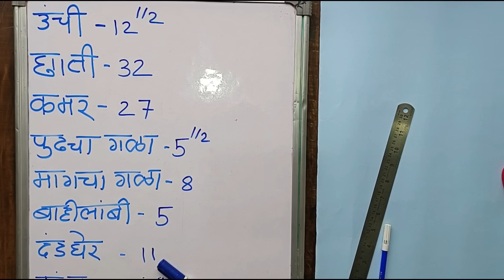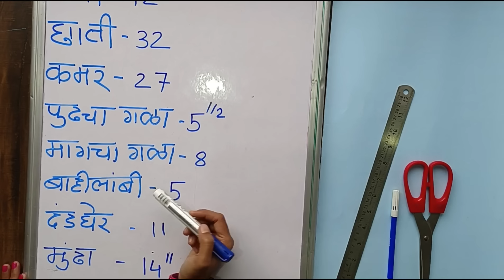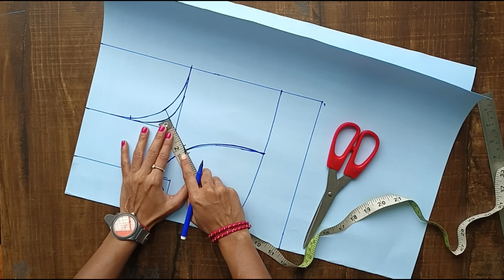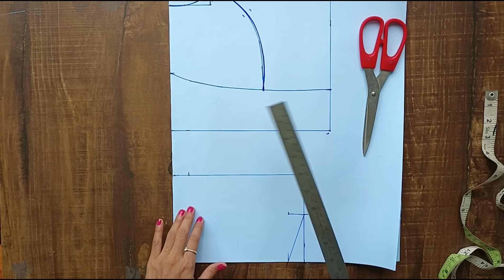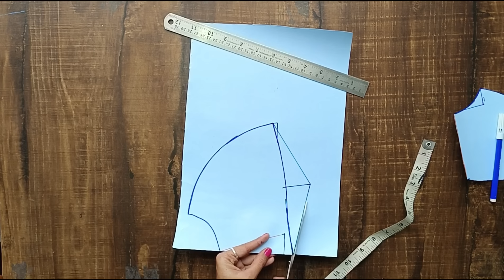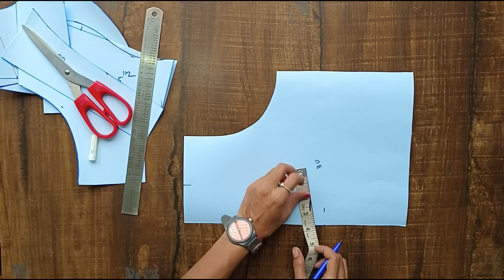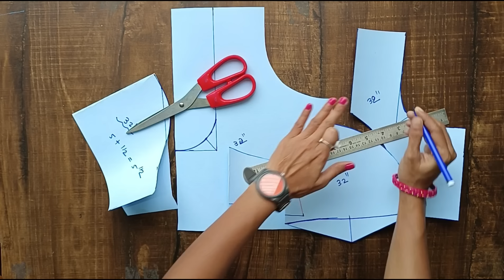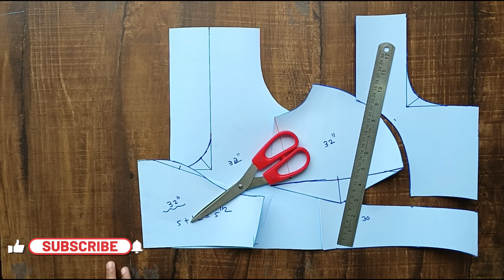very Easy 32 size katori blouse paper cutting/कटोरी ब्लाऊज कटिंग करण्याची सगळ्यात वेगळी- सोपी पद्धत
32 size katori blouse cutting and stitching
32 size katori blouse paper cutting
katori blouse cutting
easy method of 32 size katori blouse cutting
easy way of making katori blouse paper pattern